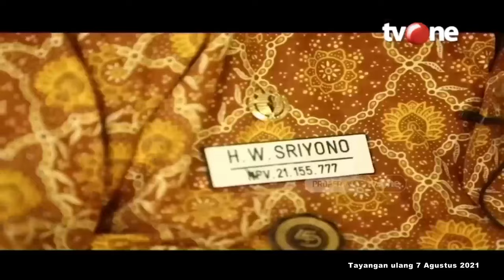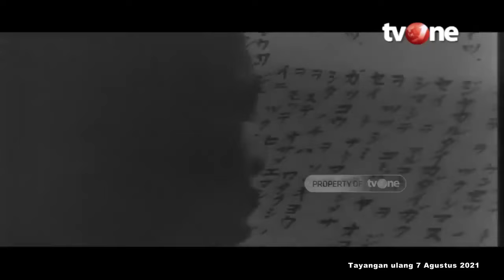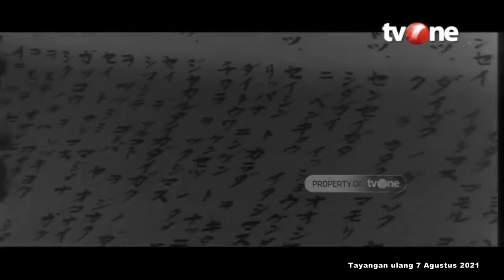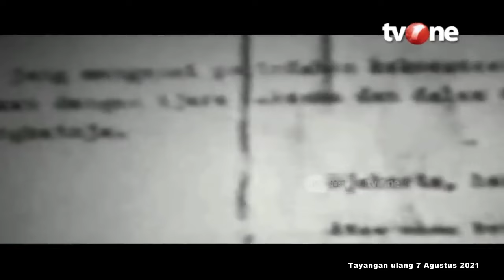[FULL] Rekam Jejak Penjajahan Jepang di Indonesia | Indonesia dalam Peristiwa tvOne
IDP, - [FULL] Rekam Jejak Penjajahan Jepang di Indonesia | Indonesia dalam Peristiwa tvOne

Masa pendudukan Jepang di Indonesia berlangsung selama lebih kurang 3,5 tahun. Jepang mulai menduduki Indonesia setelah Belanda menyerah tanpa syarat pada 8 Maret 1942. Selain itu, Jepang juga membawa banyak perubahan bagi sistem di Indonesia.

Selengkapnya saksikan video Ini.

IDP01
FN01